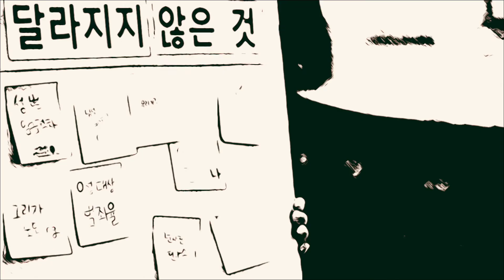[제24회 부산독립영화제] 포럼 인디크라시 상영작 소개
포럼 인디크라시1 | 마녀들의 카니발
포럼 인디크라시2 | 전설의 여공 : 시다에서 언니되다
포럼 인디크라시3 | 다섯 번째 방
포럼 인디크라시4 | 강을 건너는 사람들
포럼 인디크라시5 | 정순
포럼 인디크라시6 | 길고 재미없는 영화가 끝나갈 때